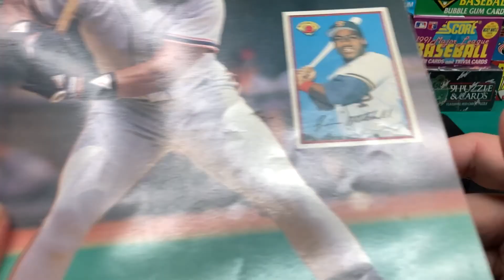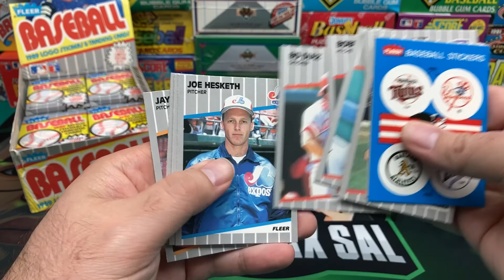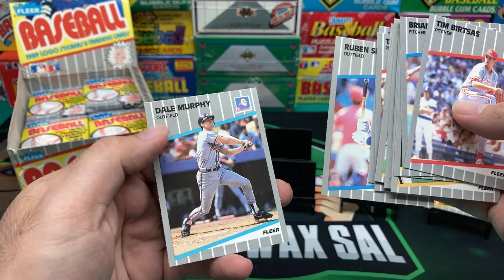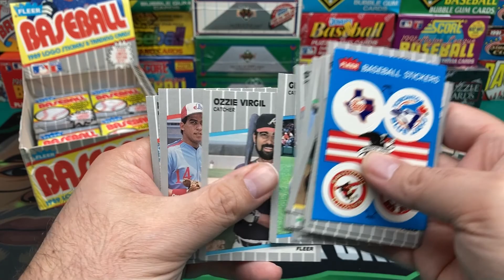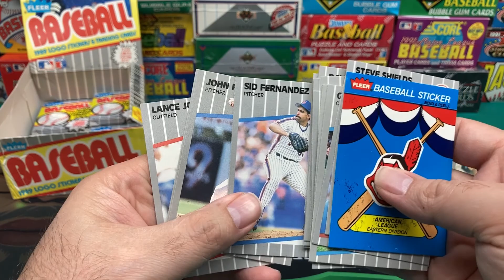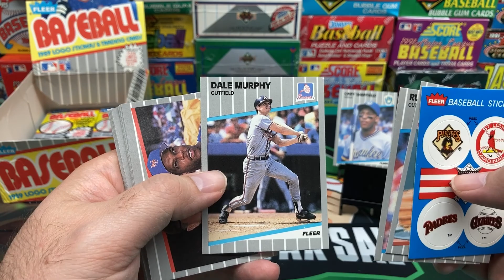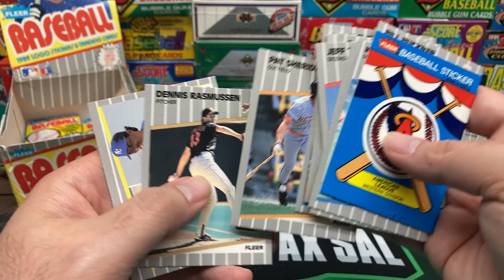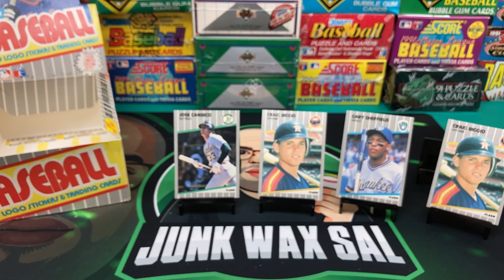1989 Fleer Baseball Box Break - Junk Wax Rip!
1989 Fleer Baseball Box Break. Looking for the Ken Griffey Jr. RC, Craig Biggio RC, Randy Johnson RC, John Smoltz RC, etc.. Also some highly sought after error cards in this set, including the infamous Billy Ripken FF card, as well as the Randy Johnson Marlboro error. 1989 Fleer Baseball is always a fun box to rip.

00:00 Intro
00:25 Beckett check
03:06 Ripping begins